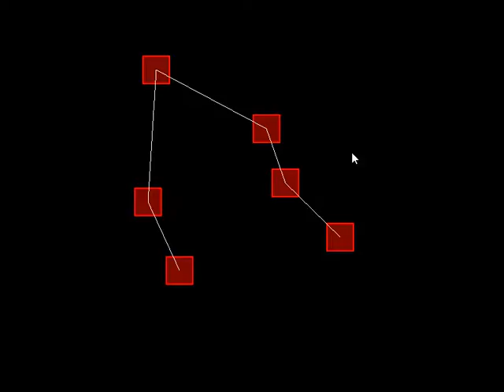Eadmond's Simple Dungeon Generator